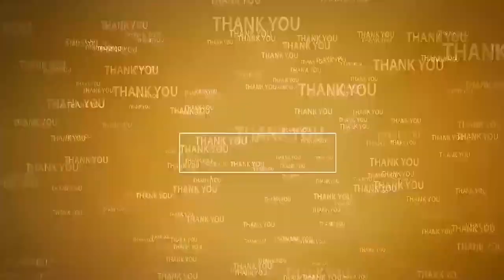బండ్లపాలెంలో స్వచ్ఛభారత్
- ప్రధాని పిలుపుతో బ్లీచింగ్ చల్లిన జనసేనా నాయకులు